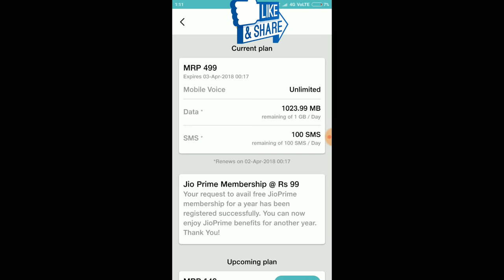I got free jio prime membership for one year || jio prime membership activation process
friends today I got my jio prime membership subscription free for one year upto 31 March 2019.
if you have not received jio prime membership subscription in your account wait for sometime and you will get it.